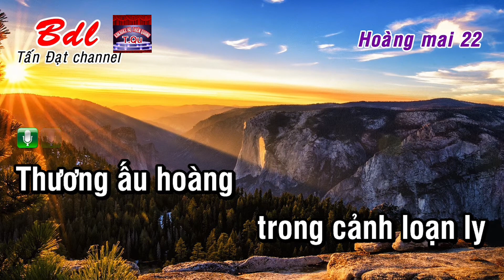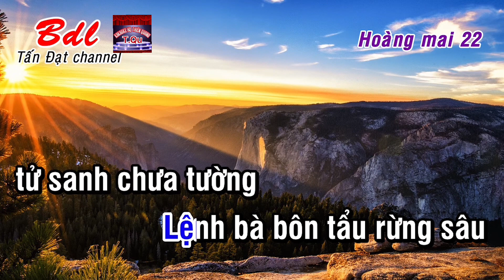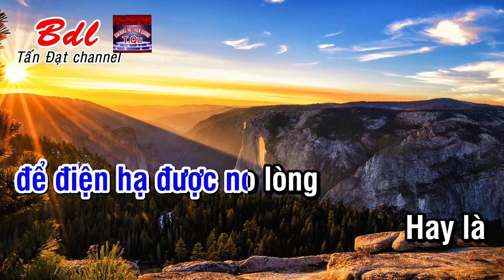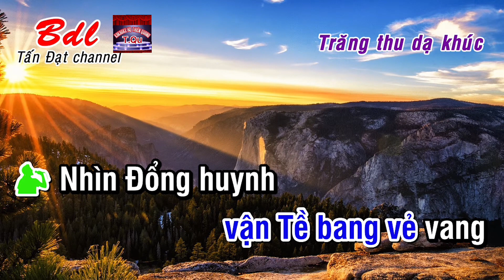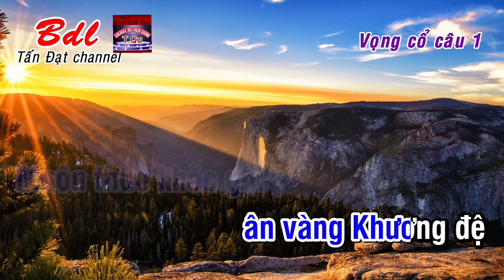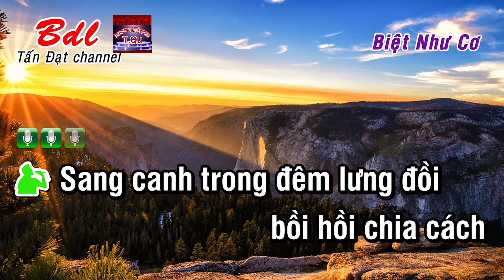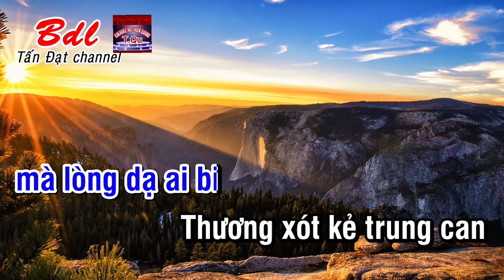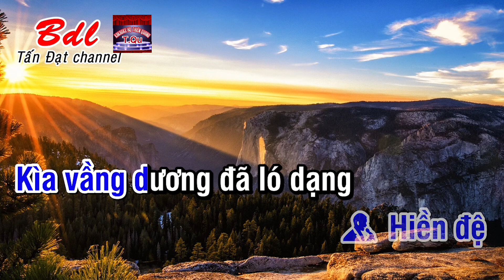[HÁT KARAOKE CÙNG ÂU THIÊN PHÚ] ĐƯỜNG VỀ SAN HẬU - Thiếu KÉP